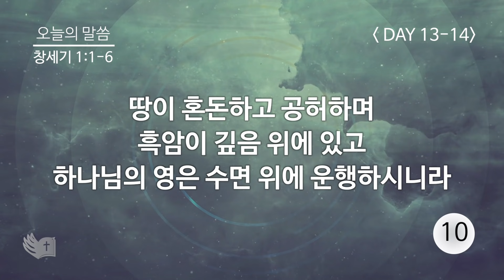테필린 [Day 13-14] 창세기 1:6 100번 선포 10번 누적 따라하기